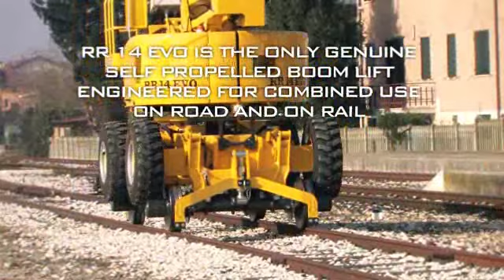Kennards Hire - Rail Road Boom Lift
Kennards Hire is continually adding new products to our
fleet to make your job easy. The Rail Boom Lift is specifically
designed to be used on rail and the unique features provide
fast and safe access for rail and road maintenance crews.